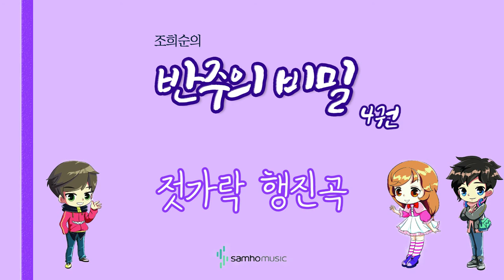조희순의 반주의 비밀 4권) 젓가락 행진곡 AR. 삼호뮤직 출판사 [조희순 교수 | JOY쌤]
이번 영상은 새로 나온 '반주의 비밀' 4권에 수록된 "젓가락 행진곡" 라는 곡입니다!